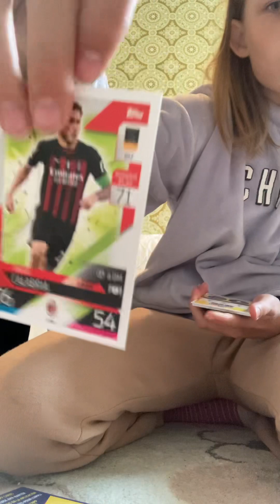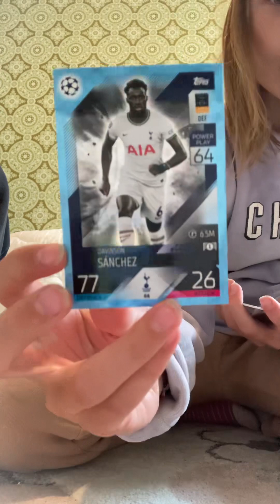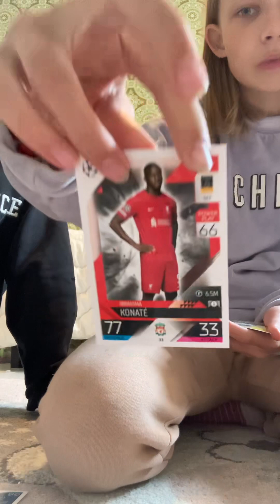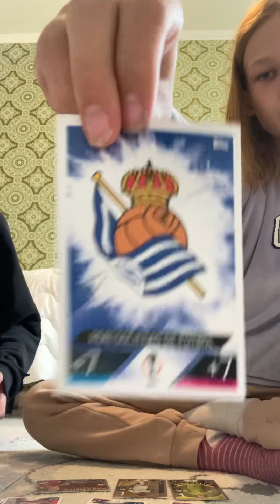Avataan jalkapallo kortteja